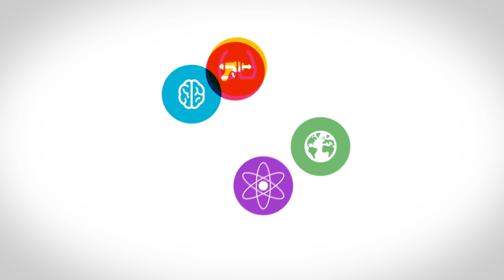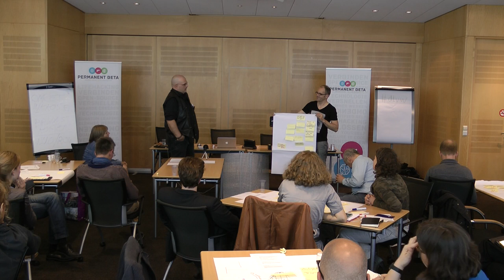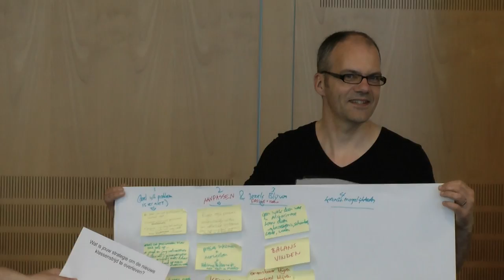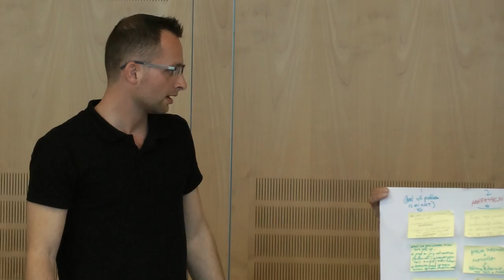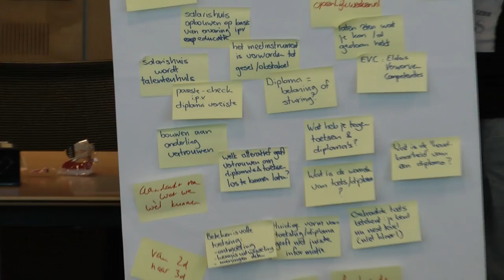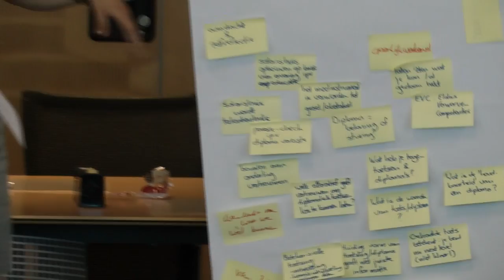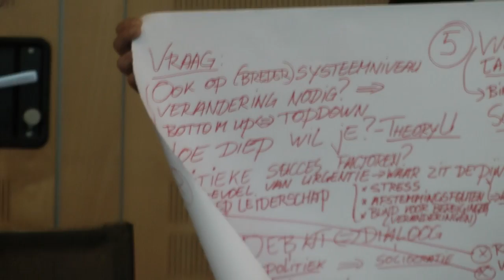PB Toekomst van werk De Dialoog en het resultaat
Dit was het onderdeel na alle Speedtalks. De groep ging met elkaar de dialoog aan op basis van het principe Craetive Community Cafe om zo de collectieve intelligentie van de groep te benutten.

Het is een onderdeel van de Permanent Beta MeetUp over de "Toekomst van werk... samen op onderzoek" gehouden op 11 april 2014